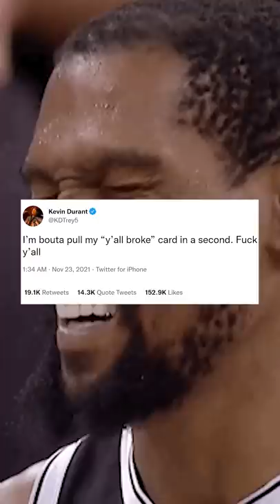What KD NEEDS To Buy With His $40,000,000 Salary | Clutch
Brooklyn Nets’ superstar Kevin Durant is a trailblazer. All he wants to do is hoop and give your favorite player buckets! Everything else takes a backseat to basketball.
But some personal hygiene essentials can’t be ignored. Golden State Warriors’ forward Draymond Green suggested KD sign with a lotion brand - and we might have to agree with him!